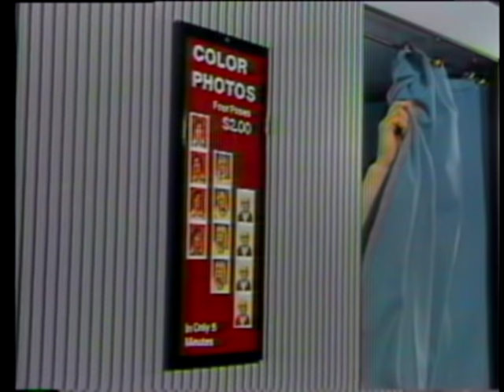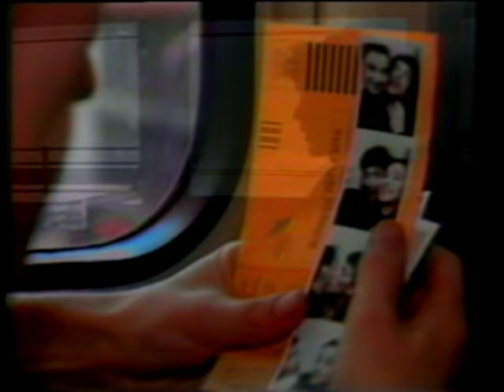Lady Pank : "Zawsze tam gdzie ty"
Lady Pank : "Zawsze tam gdzie ty" / original video clip, uncompressed, from master